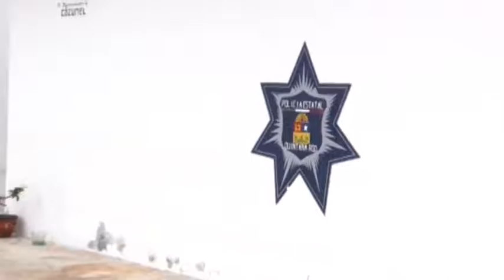Solo 50% de padrón de custodios ha sido cubierto en penal del mpio. 22/7/2016